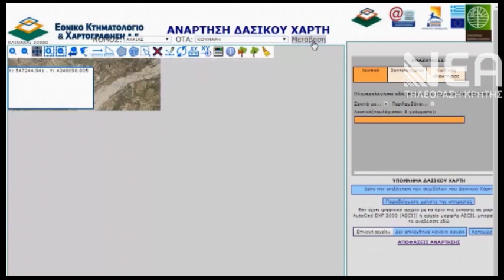ΔΑΣΙΚΟΙ ΧΑΡΤΕΣ ΑΝΤΙΡΡΗΣΕΙΣ